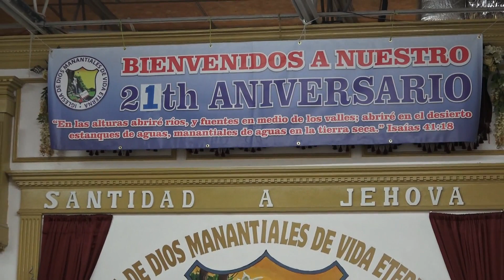21 Aniversario de la iglesia manantiales de vida eterna en Bay Shore NY día (primer día)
Primer dia de aniversario de la IDMVE en Bay Shore NY.